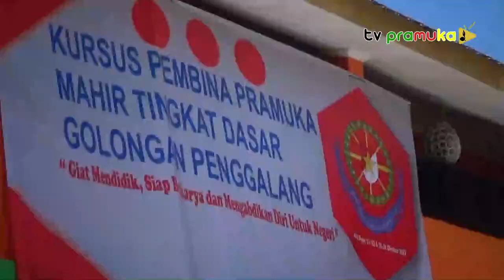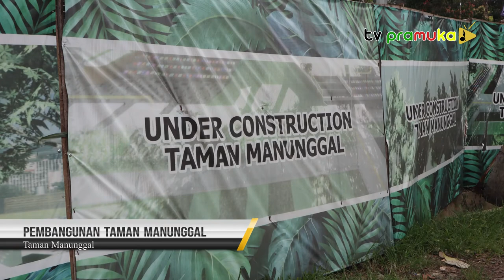[SalamPramuka] Edisi Sabtu 05 November 2022